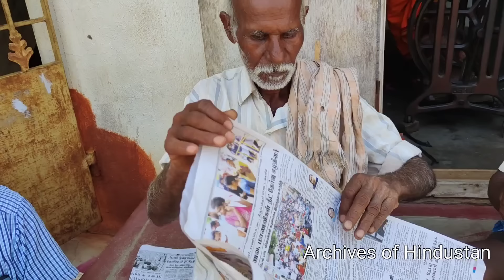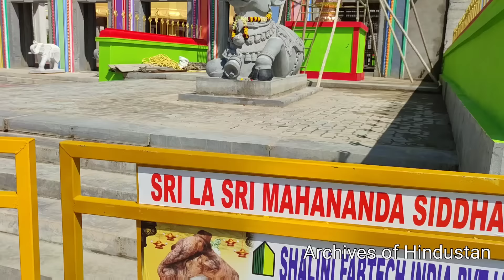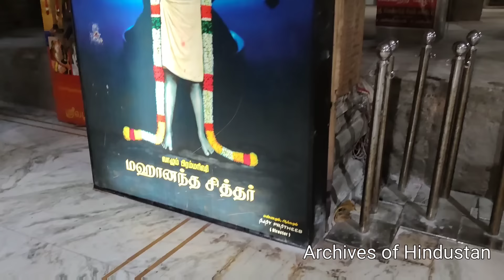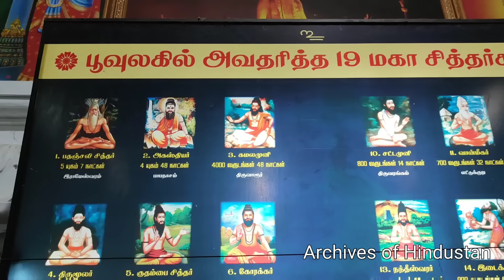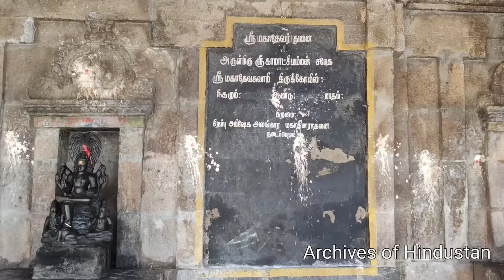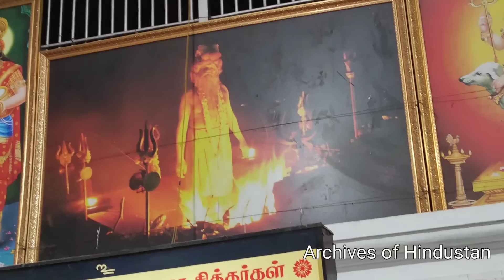கெட்ட வார்த்தை சித்தர் பேட்டி | சாப்பிடாம,தூங்காம இருக்காராம்!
டெல்லியில் நான் வியந்து பார்த்தவை..
20 வருடங்களாக சாப்பிடாமல் இருப்பவர் பேட்டி
Certificates ஐ எரித்துவிட்டு , துறவியாக மாறிய பேராசிரியர் பேட்டி [ sub collector மகன்]

இடம் : மகாதேவர் மலை , குடியாத்தம், வேலூர்
இந்த சித்தர் சாப்பிடுவதில்லை தூங்குவதில்லை குளிப்பதில்லை என்கிறார்கள் @ArchivesofHindustan